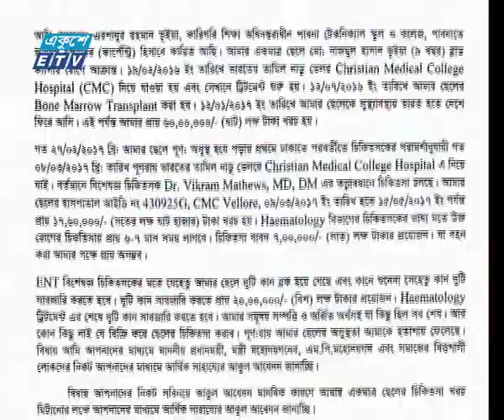ব্লাড ক্যান্সার কেড়ে নিয়েছে এশিশুর সব উচ্ছলতা, অপারেশনে লাগবে ২০ লাখ টাকা | ETV News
সমবয়সী শিশুরা যখন হৈ চৈ করে বাইরে খেলতে যায়, নাজমুল হাসান ভ্্ুইয়া তখন বাসায় চুপচাপ বসে থাকে। ব্লাড ক্যান্সার কেড়ে নিয়েছে নয় বছরের এশিশুর সব উচ্ছলতা। সে এখন কিছুই শুনতে পায়না। ছেলের অপারেশনে লাগবে প্রায় ২০ লাখ টাকা। অসহায় অভিভাবকরা।
দ্বিতীয় শ্রেনীর ছাত্র নাজমুলের ব্লাড ক্যান্সার ধরা পড়ে ২০১৬ সালে। এখবরে আকাশ ভেঙ্গে পড়ে যেন বাবা মার মাথায়। প্রিয় সন্তানকে বাঁচাতে নিজেদের সব বিক্রি করার পাশাপাশি আতী¡য় স্বজন ও শুভাকাক্ষিদের কাছে সাহায্য নিয়ে প্রায় ৭০ লাখ টাকা জোগার করেন তারা। ভারতে মায়ের সাথে বোন ম্যারো ট্রান্সপ্ল্যান্ট করা হয় নাজমুলের।
কিন্তু এক বছরের মধ্যে নাজমুল আবার অসুস্থ্য। এখন সে কিছুই শুনতে পাচ্ছেনা। আবারও দরকার অপারেশন। এই অপারেশনে লাগবে  প্রায় ২০ লাখ টাকা।
পাবনা টেকনিক্যাল স্কুল ও কলেজের জুনিয়র ইনষ্ট্রাকটর এরশাদুর রহমান ভুইয়ার পক্ষে এ টাকা আর যোগার করা সম্ভব নয়। সাহায্য চেয়েছেন তিনি প্রধানমন্ত্রী এবং সমাজের বিত্তশালীদের কাছে।
বাবা-মার অসহায়ত্ব আর মলিন মুখ দেখে নাজমুল জানায় তার বাঁচার আকুতি। তার এ আকুতি কি পৌছাবে কোনো সহৃদয়বান মানুষের কানে?।